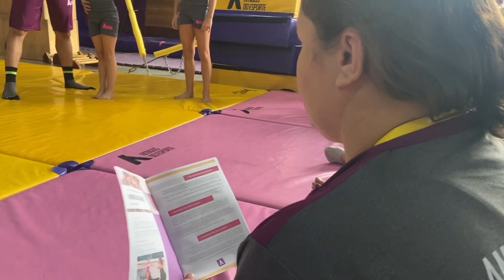Manual das Ajudas da Ginástica Artística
O Manual das Ajudas da Ginástica Artística foi criado pelo CT Amigos do Esporte e tem como objetivo a padronização das ajudas durante as aulas. Durante o curso, que acontece todo ano, há uma troca de experiência entre os professores, coordenação e estagiários. Esse ano eles discutiram como executar, ajudar e melhorar a performance dos nossos alunos em nossas aulas.

Dividimos a série em 11 vídeos objetivos e super interessantes sobre o que vimos e aprendemos.